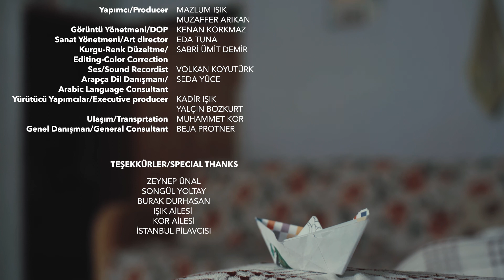Yarına Giderken I Kısa Film I Finalist 2016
"Mülteci bir anne ile kızının yolculuğu, bize hayatı öğretebilir."

Yönetmen: Bawer Arıkan
Yapımcı: Mazlum Işık, Muzaffer Arıkan
Tür: Kurmaca